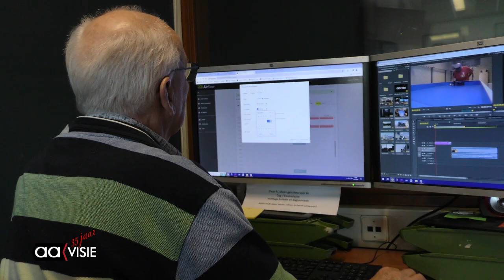Hans - "De lege stoel"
"Het zou een groot gemis zijn voor de Almelose bevolking" Zegt Hans op de vraag wat hij er van zou vinden als de zendmachtiging verdwijnt voor AAVisie. In de nieuwe aflevering van "De lege stoel" spraken we vrijwilliger Hans Blom over zijn vele werkzaamheden voor de omroep.